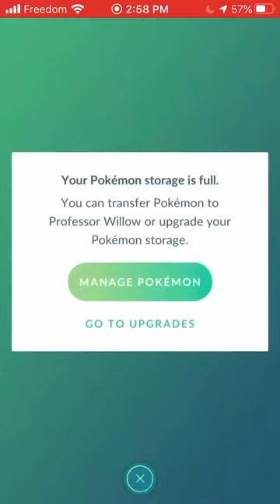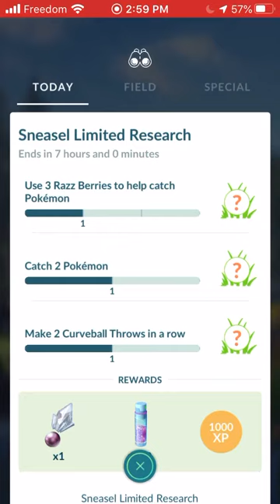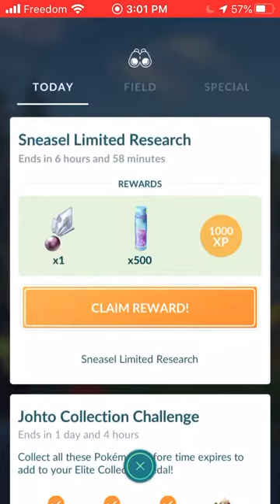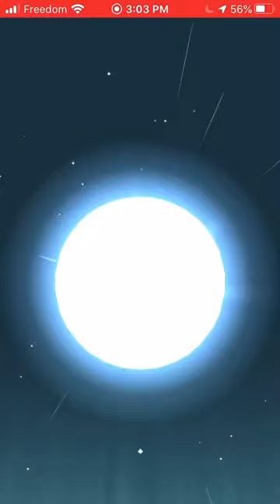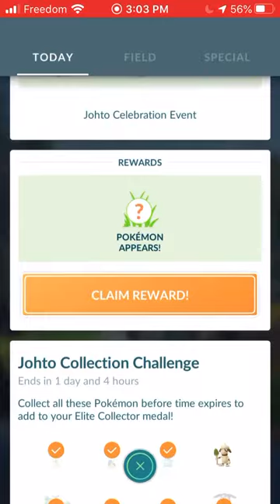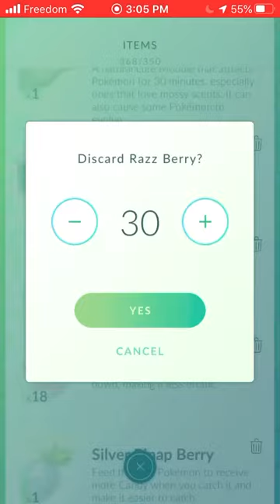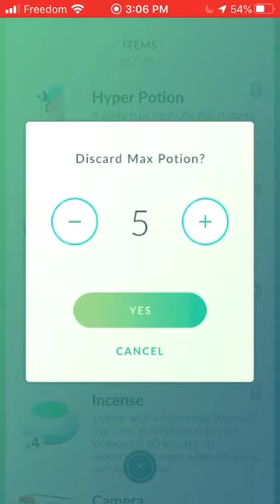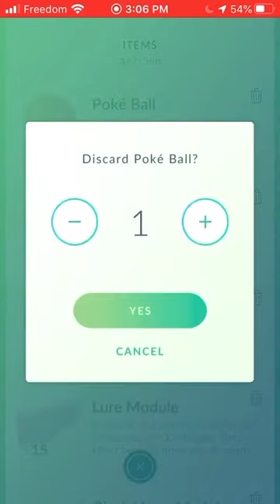Pokémon Go sneasel day part 3